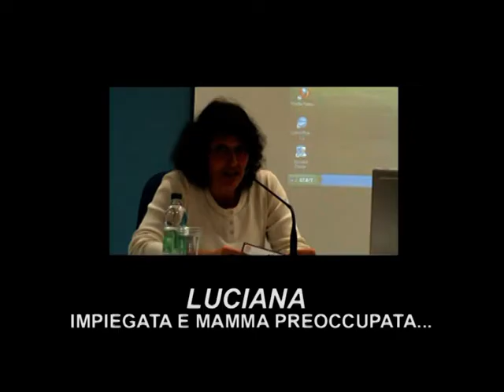LUCIANA UNA MAMMA PREOCCUPATA PER LE CENTRALI